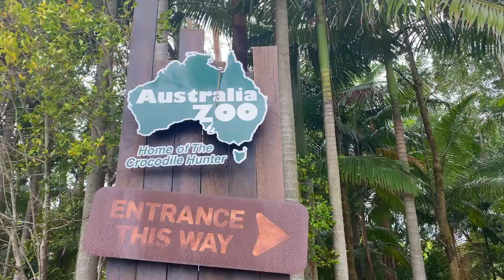Big 4 Sandstone Point & Bribie Island, QLD - Epi. 32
We started travelling from Ballarat VIC, through to NSW and currently in QLD.

Thanks for tuning into our episodes each week. If you like our episodes please hit the subscribe button to follow us on our lap of Australia in our Caravan, check out our other videos as we have lots of tips and tricks that will help you with your next adventure travel and please give us a thumbs up.

You can catch us on Instagram, Facebook and Tiktok

Josh & Elise Tait - Adventure Bound